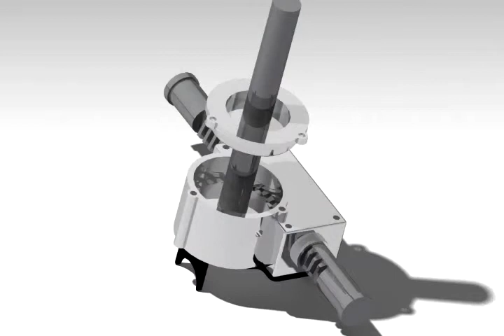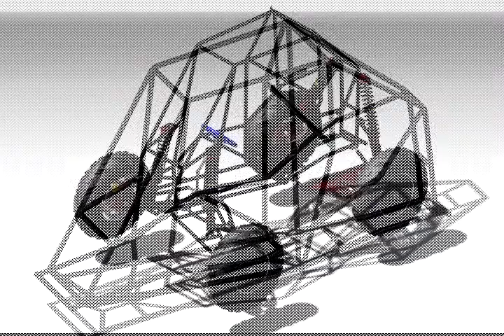한밭대학교 팀 미라클 2012 홍보 영상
Hanbat Univ. TEAM MIRACLE 2012 PROMOTION VIDEO